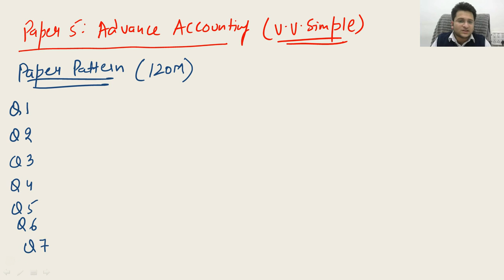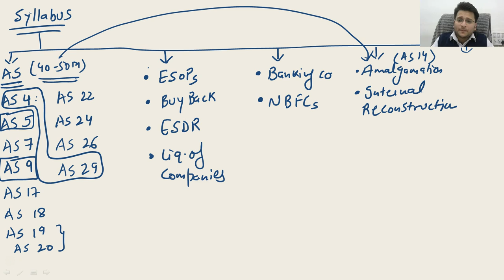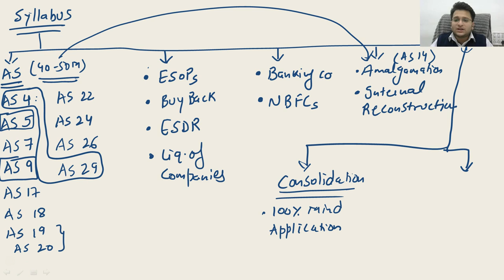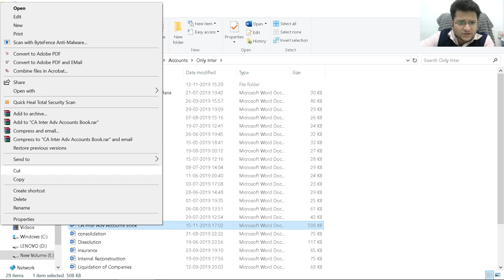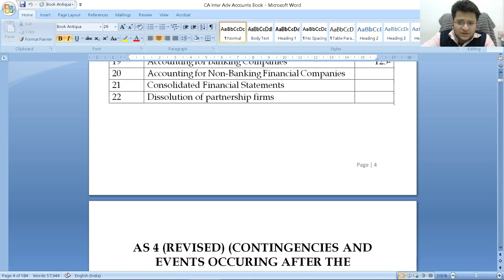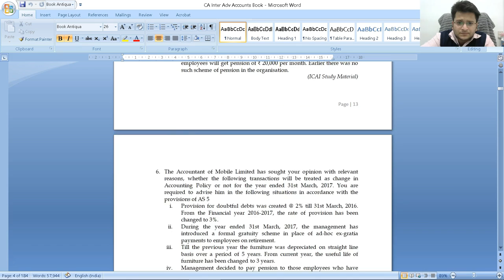How to study advance accounting for CA Intermediate + Demo Class